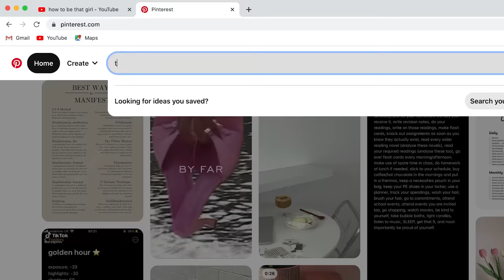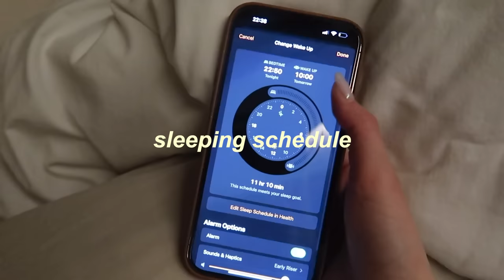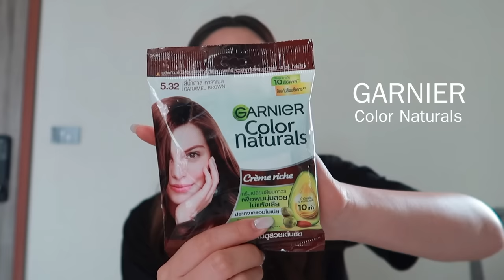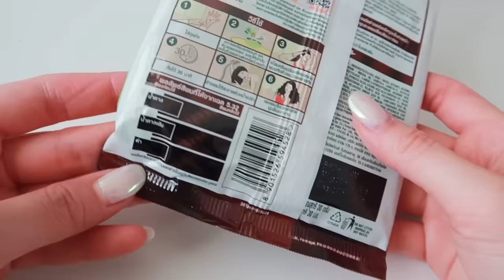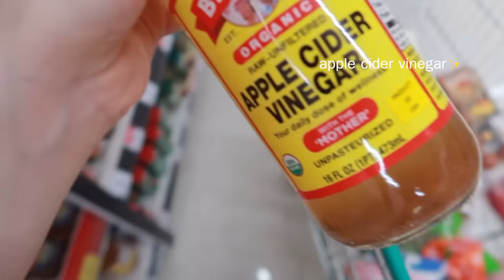[SUB] How to be THAT GIRL ultimate guide✨lอัพเดท mindset,living healthy life,จัดห้องใหม่lBeamsareeda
ITEMS: ✨
Garnier Color Naturals
5.32 สี Caramel Brown

garnier

FAQ:
- age: 23
- height: 161cm
- Camera: Canon g7x Mark II